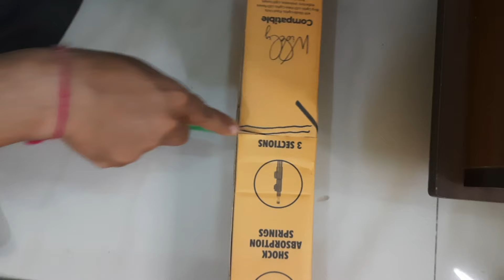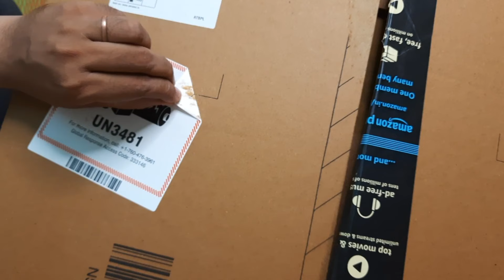Make Center Table from Cardboard Box | Cardboard Furniture | DIY Coffee Table | Cradboard Crafts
Make Center Table from Card Board  | DIY Card Board Furniture | DIY Coffee Table | Cradboard Crafts
Products Links:-
Wooden Wall Paper
String Light for Decoration
Table Runner
Artificial Plant with Plastic Pot
Table tray wooden

My Other Favorite Products :-
Balloon Inflator Air Pump
Balloon Glue dot
Balloon Curling Ribbons
Net Canopy
Trendy Birthday Decor Items
Single Bed Mattress
Love Theme Bedsheet
Curtain Rod
Red Door Curtain Set
Multi-Purpose Small Table
Trendy Planters
Lights For Celebration
Artificial Plants for Decoration
Safety Pins